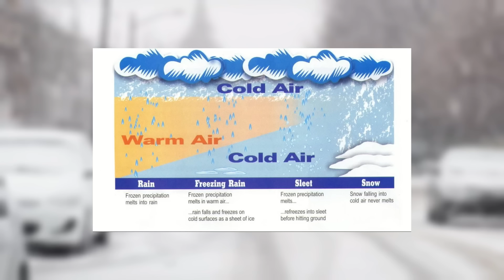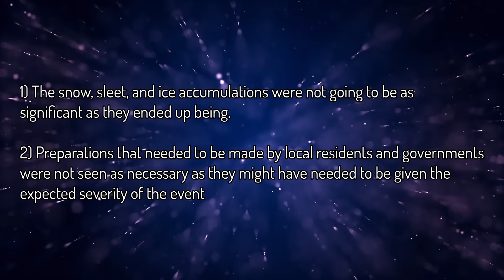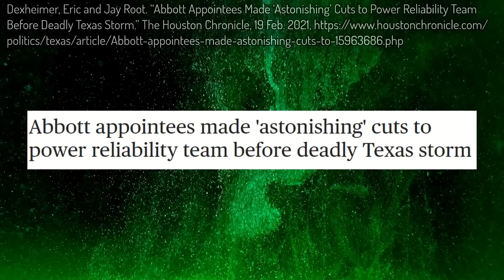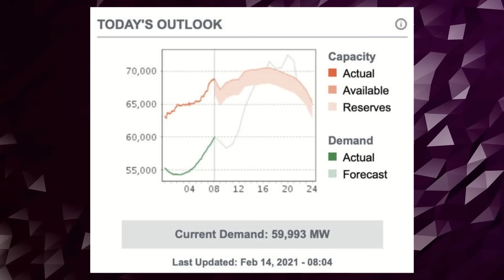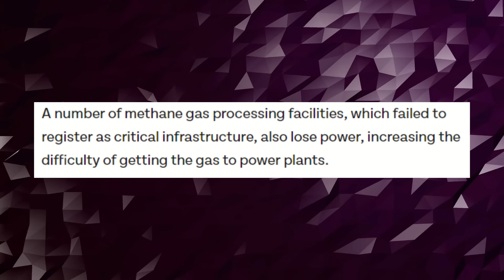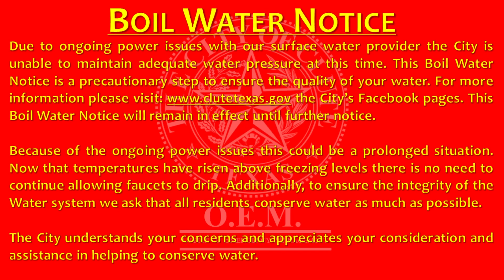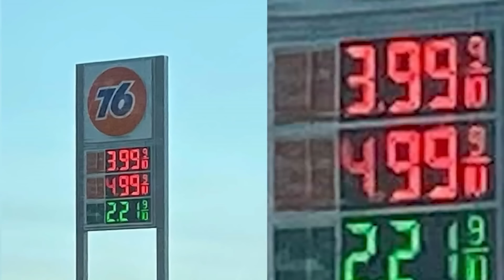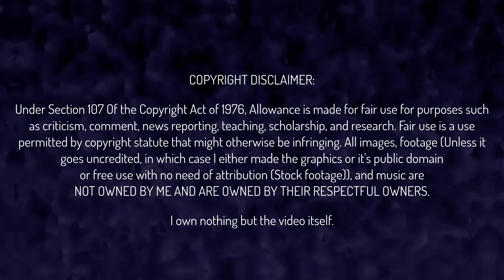The 2021 Texas Deep Freeze - A Failure on All Levels - A Retrospective & Analysis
Want to request a storm for me to cover? Fill out this form! (Please read the instructions on the form before sending a request)

 Winter storms: one of the more simple types of storm systems that occur across the world. At least in context to meteorology. More often than not, the majority of them are nothing to write home about in the weather history books. Very rarely do winter storms cause billions of dollars in damages, and rarely do fatalities end up being over 50 in the United States. But there are exceptions, there’s a few significant winter storm events that are remembered to this day. 2 Of them specifically on a national level. One of those is the 1993 Storm of the Century, and the other one, the topic of today’s video, is the costliest natural disaster observed in the United States. A series of Winter Storms alongside one of the coldest arctic blasts in the United States in recent memory spelled disaster for the state of Texas. That event was the 2021 Texas Deep Freeze, also known as the 2021 Valentine's Week Winter Outbreak
 In February 2021, A blast of arctic air swept across the United States, bringing with them two winter storms which swept across the eastern and central portions of the United States. Most of the states affected saw significant impacts, but nothing outright historic in terms of winter precipitation, except for the lone star state. Record snowfall and ice alongside the bitter, arctic air; left the state of Texas frozen over. For nearly a week, snow and ice encompassed the vast majority of Texas.Pipes burst due to the extreme cold, and the Texas Power Grid failed across the majority of the state due to a series of failures made by those in control. The damage done to the state of Texas alone led to the 2021 Texas Deep Freeze becoming the costliest natural disaster in United States History, taking the title away from Hurricanes Katrina, and Harvey, with the official estimate from the state of Texas alone placing the damage total from the Deep Freeze at $195 billion, while newer estimates suggest the damage toll could be as high as $300 billion in the state. But what exactly led to this horrific series of events to happen in the first place. Well that’s what I’m here to explain today. Today I will be taking a deep dive into the 2021 Texas Deep Freeze, giving a brief overview on how winter weather setups work, the synopsis of the event, the preparations taken, an overview of what happened meteorologically, and on the ground, the response, the aftermath, and the significance of the event. Welcome to Nature’s Fury.

SOCIALS